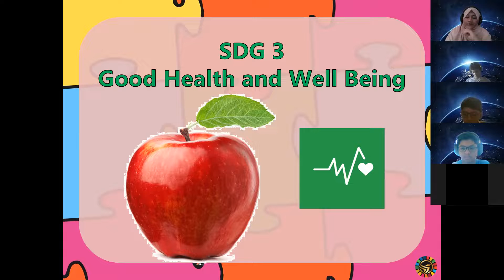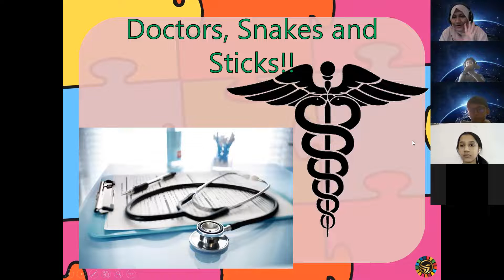Tesla 10022022 Social Good Health and Well Being